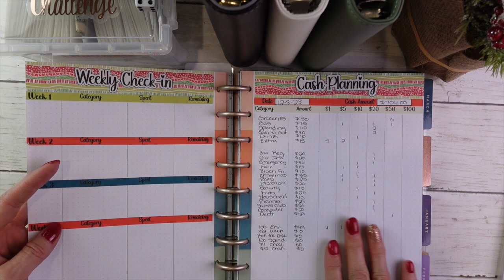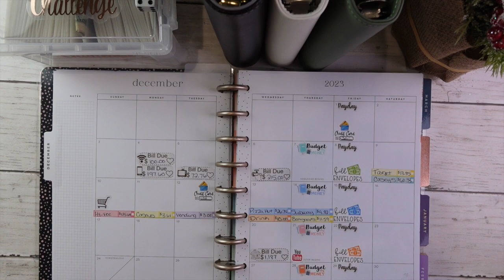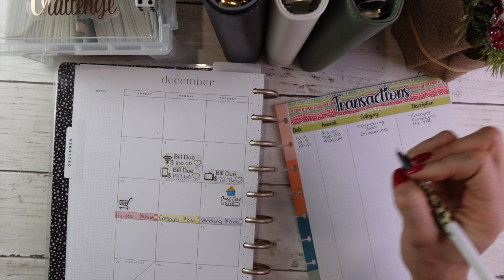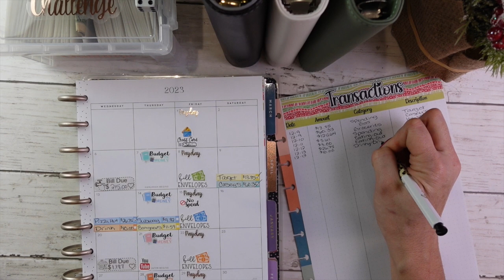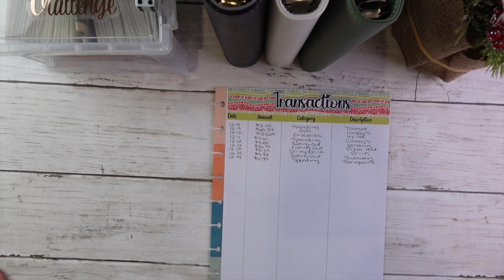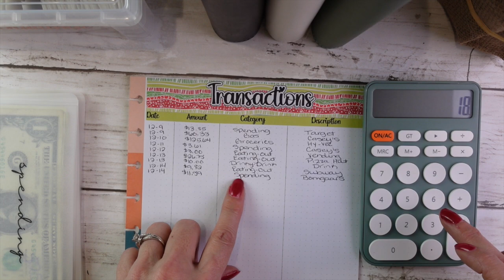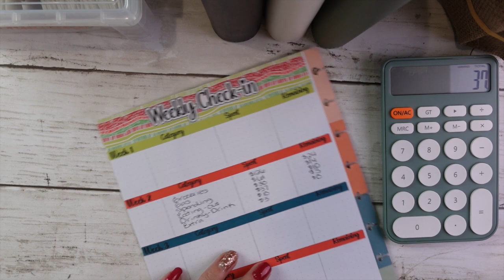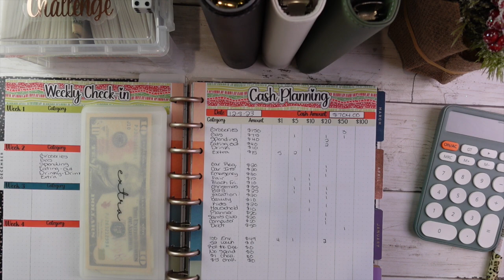weekly check in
THIS IS MY FIRST WEEKLY CHECK-IN OF DECEMBER! THANK YOU FOR YOUR SUPPORT AND I CAN'T WQIT TO SHARE MORE VIDEOS FOR YOU GUYS!

↓↓↓↓↓↓ CLICK TO SEE MORE ↓↓↓↓↓↓↓↓
STICKER/ENVELOPE SHOP
Laminated Cash Envelopes and Budget Stickers
AMAZON FAVORITES SHOP
Click the link below to view not only my Amazon's favorites but also all the products, equipment, supplies, etc. that I use for my YouTube videos, in my shop - moreyjune.com, and in my home office.

PRODUCTS AND EQUIPMENT I USE

AMAZON FAVORITE PRODUCTS
SINKING FUNDS BINDER
MAIN CAMERA - Canon SX40 HS
LAMINATOR - Scotch Brand
LAMINATING POUCHES
CAMERA TRIPOD - Zomei
FILMING LIGHTS - LimoStudio
WHITE IKEA DESK
PENS - My Life Unit
PENS - Staedtler Triplus